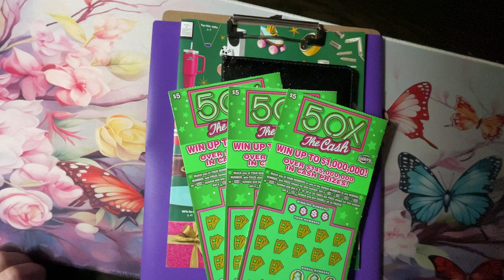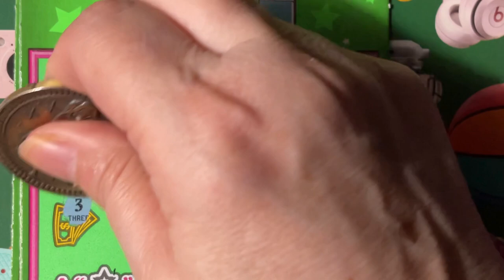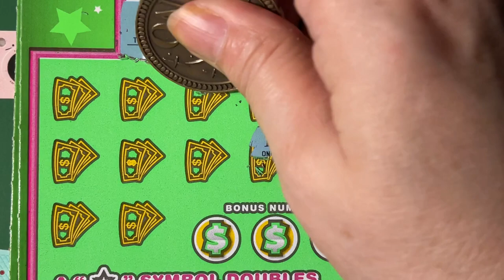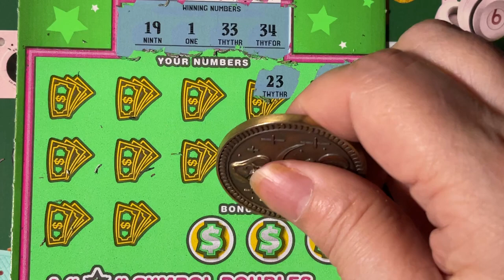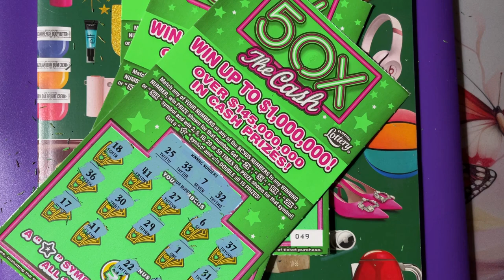50X Tickets 47, 48 and 49 Let Me Down